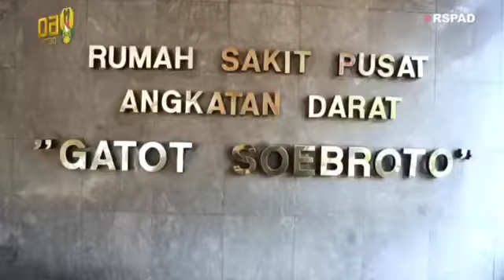[MENGHARUKAN] KASAD DATANGKAN SERDA RAHMAN UNTUK SEMANGATI NIA(PUTRINYA) PASKA OPERASI ANGKAT TUMOR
Selama 3 bulan lebih, Nia Raharusun puteri dari Serda Abdurahman Raharusun telah menjalani beberapa Operasi dan Perawatan Intensif mengangkat Tumor ganas yang telah lama dideritanya. Dengan Penanganan profesional yang dilakukan tim dokter ahli yang berpengalaman di RSPAD Gatot Soebroto, Operasi angkat tumor di  Kepala Nia Nurlisa, Berhasil dilakukan.

Dalam kunjungannya ke RSPAD, Ibu Hetty Andika Perkasa menyempatkan diri melihat kondisi Nia paska operasi. Isteri orang No 1 di TNI Angkatan Darat sangat bersukacita atas Keberhasilan Operasi angkat tumor di Kepala Nia.

"Alhamdulillah, jahitannya rapih tidak kelihatan dan menyolok. Rindu sama siapa (Nia) ? "tanya Ibu Hetty.

Nia Nurlisa menjawab, "Rindu sama Ayah sama Adik adik. Sudah 3 Minggu (maksudnya: 3 bulan) tidak bertemu."

Kerinduan Nia Nurlisa, putri Prajurit TNI Angkatan Darat Serda Abdurahman itupun segera disampaikan Ibu Hetty kepada KASAD Andika Perkasa. Mengetahui keinginan Nia tersebut, KASAD langsung mendatangkan dan memfasilitasi Serda Abdurahman (ayah Nia) beserta adik adiknya untuk segera datang ke Jakarta.

"Saya disampaikan di Satuan, Atas Perintah Bapak KASAD Jenderal TNI Andika Perkasa untuk segera menjenguk Anak di Jakarta. Melihat kondisi anak saya yang sedang Operasi, "ungkap Serda Abdurahman Raharusun.

"Harapan saya, anak saya secepatnya segera Sembuh dan bisa melakukan aktivitasnya seperti biasa, "tambah Abdurrahman.

Dalam satu Kesempatan, KASAD Jenderal TNI Andika Perkasa beserta isteri Ibu Hetty menjenguk Nia Nurlisa dan memberi semangat dan motivasi paska operasi yang dijalani.

"Bagaimana Nia? Baik saja kan. Lebih Sehat. Makanya saya hadirkan Rahman (Ayah Nia) kesini. Untuk apa? Supaya Cepat Sembuh, "ungkap KASAD

"Rahman, Ibu, Nia masalahnya Besar. Tapi Harapan itu Tetap Ada. Oleh karena itu yang dibutuhkan Nia adalah Kasih sayang berdua (Ayah dan Ibunya), "jelas KASAD Andika Perkasa tulus kepada Serda Abdurahman dan isteri.